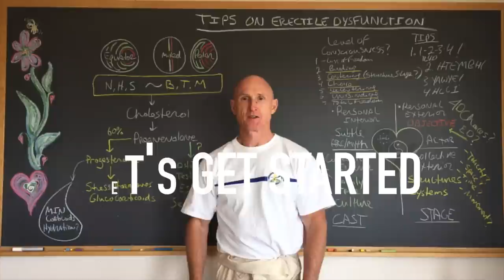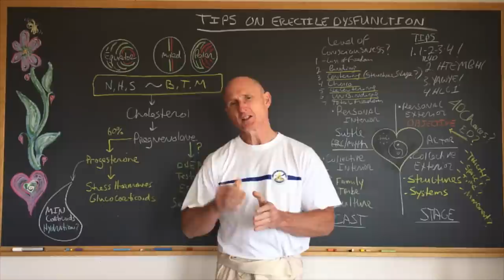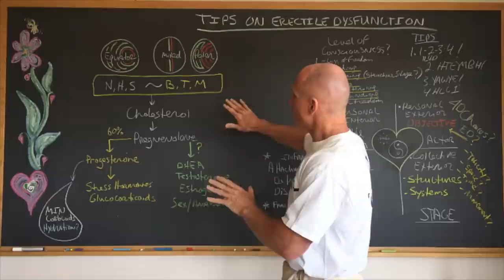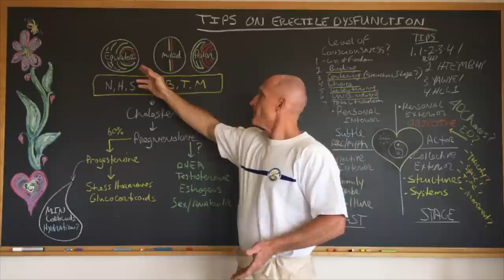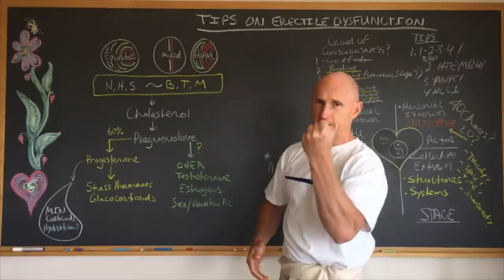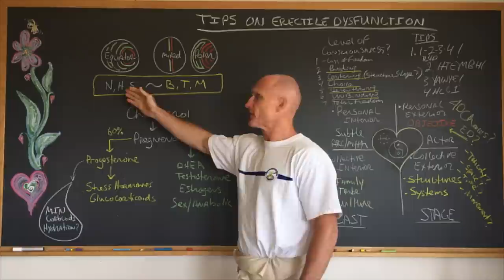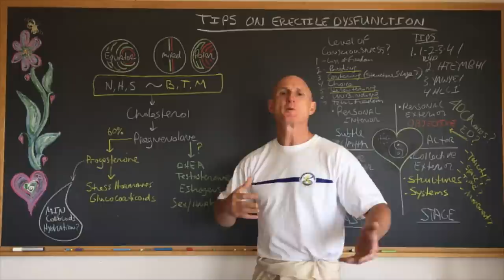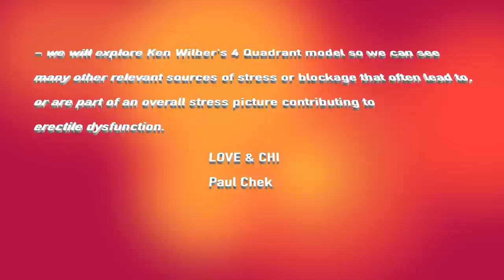Tips On Erectile Dysfunction Pt. 1 (2)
Erectile dysfunction is generally thought of as a condition only affecting older men, but a new study shows just how many young men may also have ED. In fact, it is because Paul Chek has had an alarming number of young men between the ages of 18-24 ask for help with erectile dysfunction in the past ten years that he thought he should address the issue holistically today.